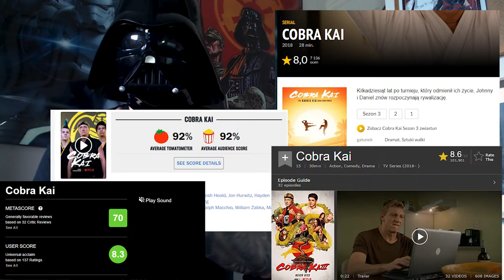Cobra Kai | Polish Army | Skywalker Makeup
Darthcetiopn Vlog : COBRA KAI

Zostaw po sobie jakiś slad: suba, komentarz i dzwoneczek a najlepiej combo! 😊😜

muzyka druga: World of Warcraft

0:00 Intro
0:40 Cobra i Kowid
1:00 General pitu pitu
2:00 Hej Goowniashe ;)
2:35 Stosunek dwóch jeży
2:50 RIP Mr.Myiagi
3:25 Daniel to zwykła .da
3:55 Jak szybko chodzi internet?
5:10 Polish Army Kai
6:00 Znam mondre pshyslowie 😜
6:15 JEDNAK MOZE BYC SPOILER odnosnie "Mandaloriana"
6:40 W sumie mozna tu ogladac: Mark Hamill Make up
7:03 A tu juz mozna ogladac bezpiecznie 😉
8:25 Daniel to nie tata 😜

*** GENERAL INFO ***